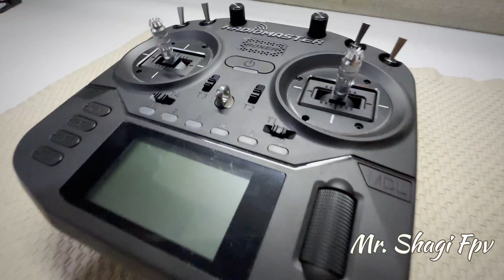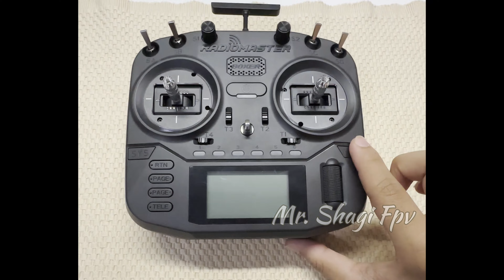Which Radio Controller to buy for FPV in 2023?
Hey, also checkout the new Radiomaster Pocket, good choice if you are looking for a small radio controller.

In this podcast we review the Radio Master Boxer, plus other practical options discussed in detail.